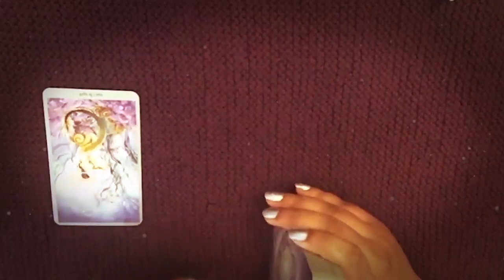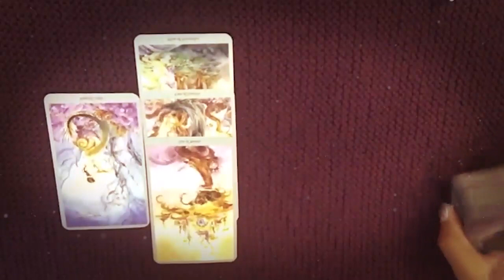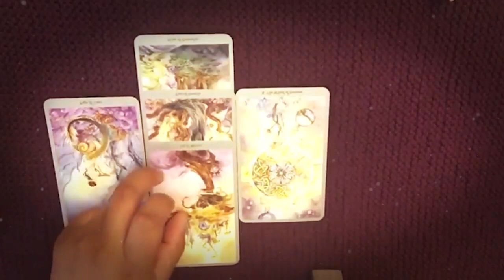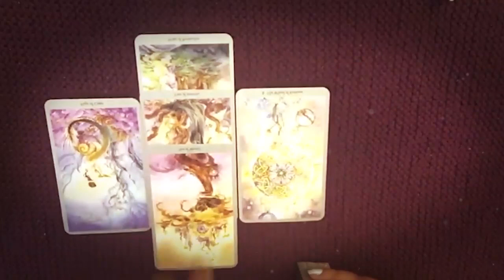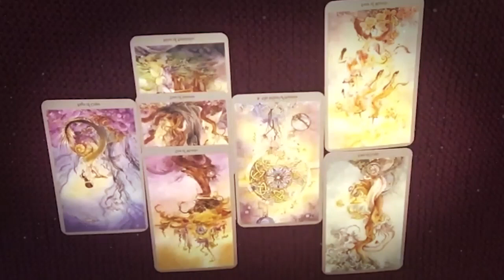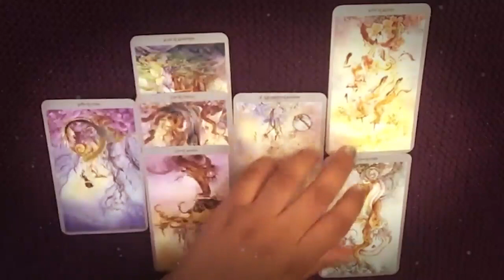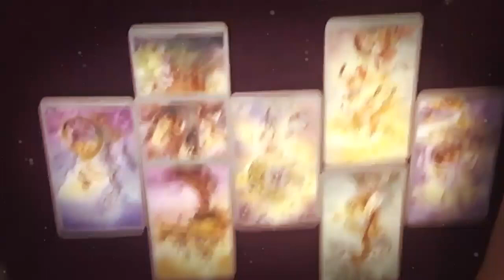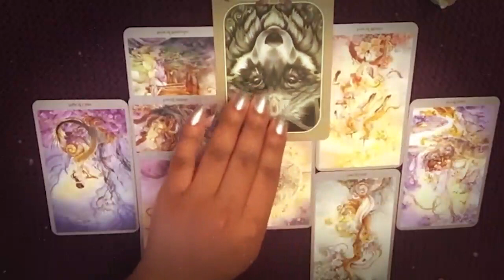SCORPIO MAY 2021 - YOUR READY & IT'S COMING IN NOW SCORPIO MAY LOVE TAROT READING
SCORPIO MAY 2021 - YOUR READY & IT'S COMING IN NOW SCORPIO MAY LOVE TAROT READING SCORPIO MAY 2021 - YOUR READY & IT'S COMING IN NOW SCORPIO MAY LOVE TAROT READING